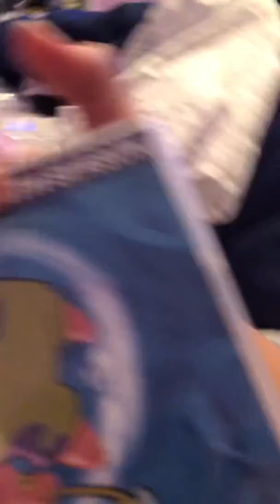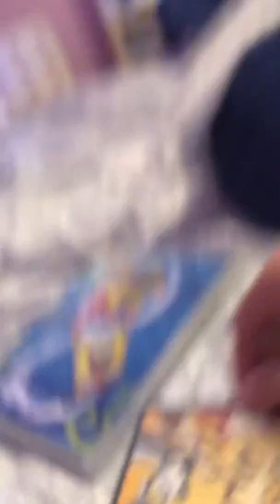Spongebob season 8 unboxing